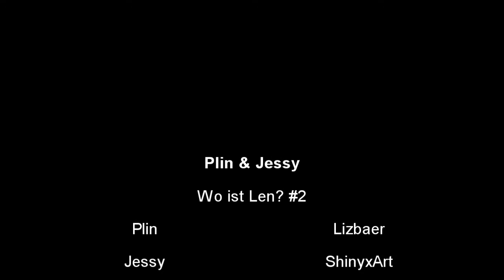WO IST LEN? #2 - Plin & Jessy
Der zweite Part.
Nach dem Vorfall mit der Gruppe von Schlägern, die angeheuert wurde, um zu sorgen, dass sich die Freunde aus dem, was sie gerade machen, raushalten sollen- machen sich die Freunde weiter auf die Suche und treffen auf viele Hinweise.

Plin: Lizbaer
Jessy: ShinyxArt
Mo: TheShy1000
Alex: ImMushroomix
Prof. Nelkenbusch: Locca Lukka
Gäste:
Louis Coyote (Polizist)
WaffleDubs (Obdachloser)
ToonyFox (Polizist)
DrakesLP (Krem)
Clousuke Square (Ser)
Niki the real one (Masko)